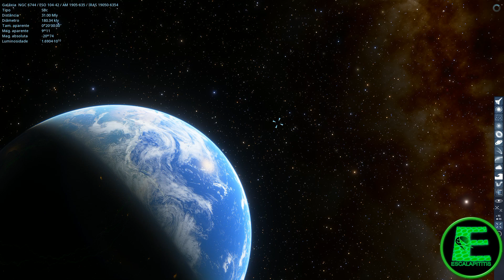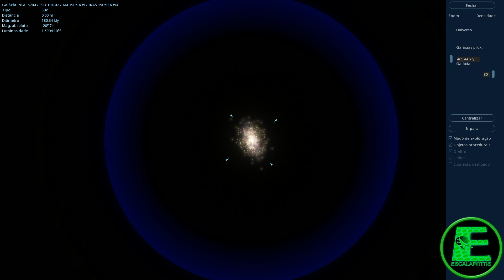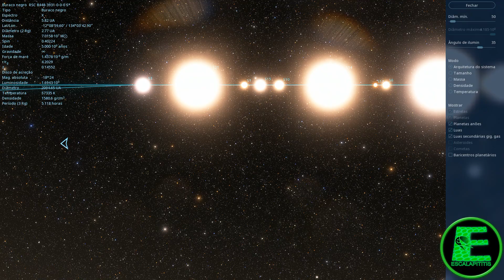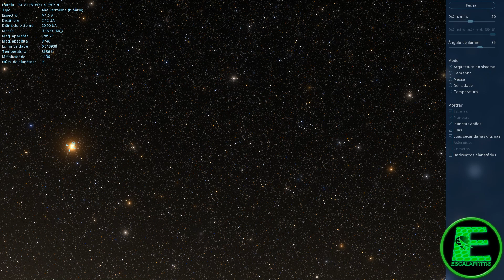Galáxia que é considerada uma cópia da Via Láctea! NGC 6744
Space Engine indo até NGC 6744 (Caldwell 101) é uma galáxia espiral intermediária a cerca de 30 milhões de anos-luz de distância na constelação de Pavo (Pavão). É considerada uma imitação da Via Láctea nas imediações, exibindo braços floculentos (fofos) e um núcleo alongado. Ele também tem pelo menos uma galáxia companheira distorcida (NGC 6744A) superficialmente semelhante a uma das Nuvens de Magalhães. Foi descoberto em Parramatta, na Austrália, pelo astrônomo escocês James Dunlop em 30 de junho de 1826.